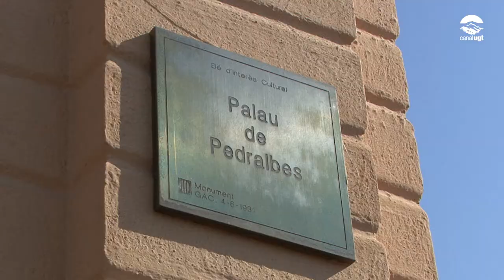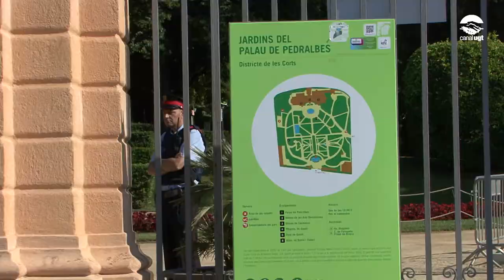Concentració de delegats de les universitats públiques exigint ocupació estable i de qualitat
Concentració de delegats de les universitats públiques exigint ocupació estable i de qualitat a l'entrada del Palau de Pedralbes on s'estava celebrant el Consell Interuniversitari de Catalunya.